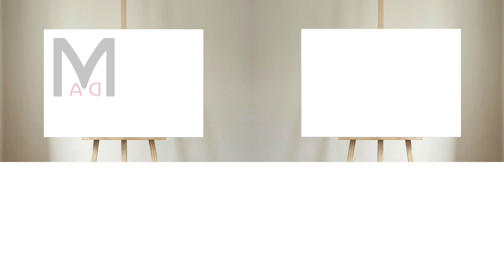Braumuseum Gösseum - Die Fassabfüllung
Im Gösseum kann man die Gösser Bierkultur interaktiv erleben - und auch verkosten!

Dieses Video ist entstanden im Rahmen des LEADER-Projektes "Neuaufstellung Museumsverbund an der Steirischen Eisenstraße"

📹 hd-drohne Thomas Caks